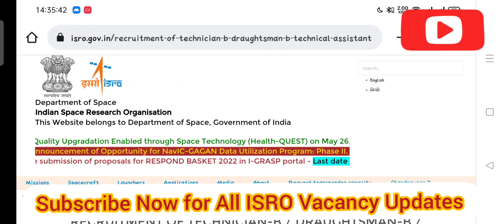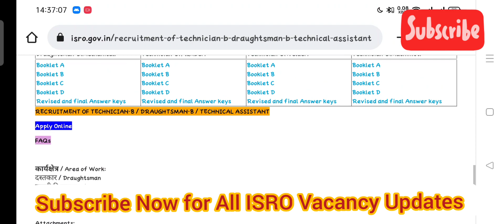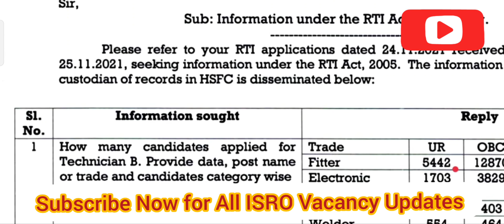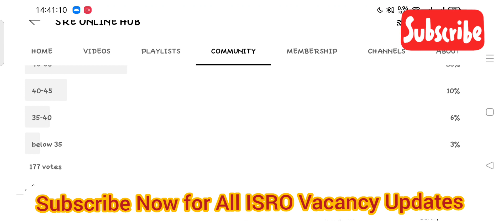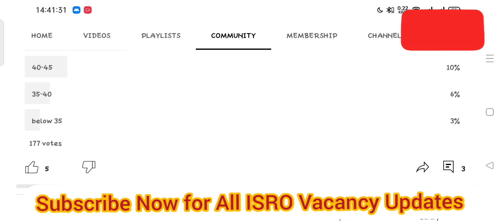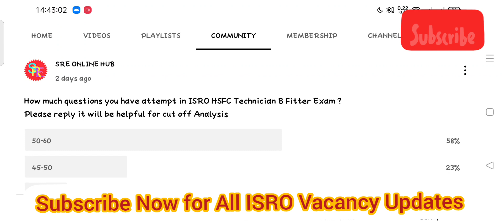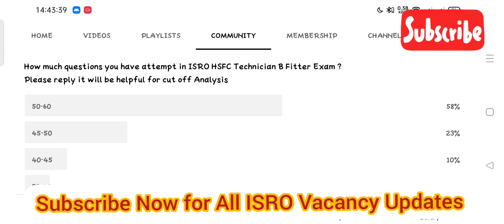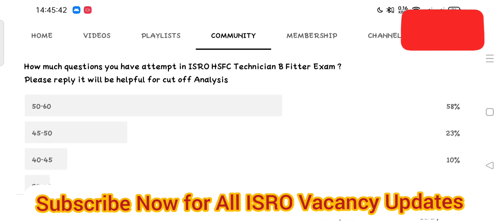ISRO HSFC Technician B Expected Cut Off 2022 ||Technician B Fitter|| No. Candidates Apply [English]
ISRO HSFC Expected Cut Off 2022
Technician B Fitter Expected Cut Off 2022
Safe score for skill Test 2022

ISRO SHAR Official Recruitment Gmail
👉SRE ONLINE HUB Official Gmail ID

👉Electronics Mechanic All Previous Year Papers

ISRO HSFC TECHNICIAN B FITTER EXPECTED CUT OFF 2022

Always Work for give all genuine Updates to all our viewer's and subscribers.